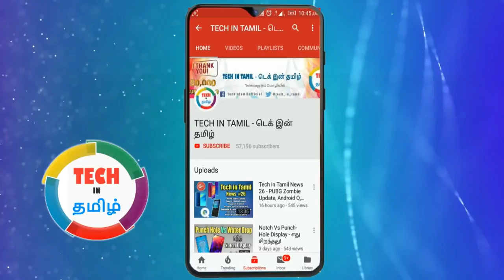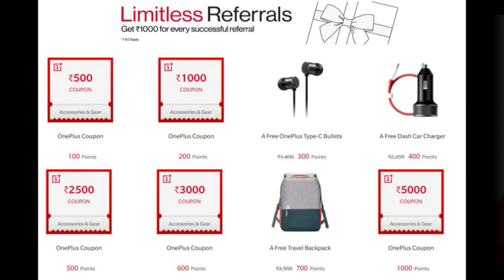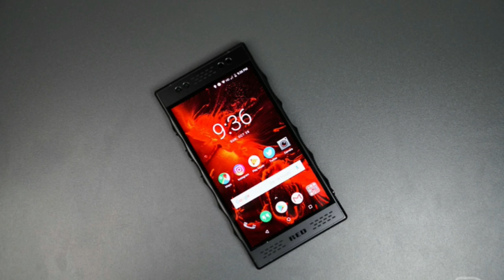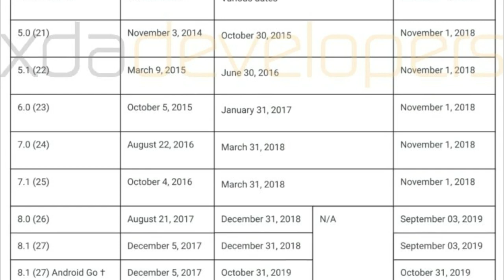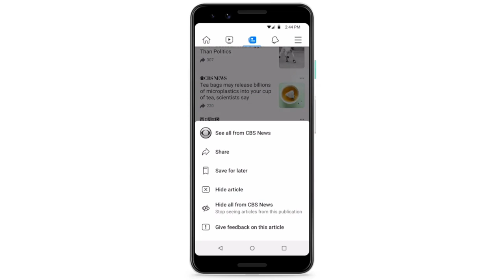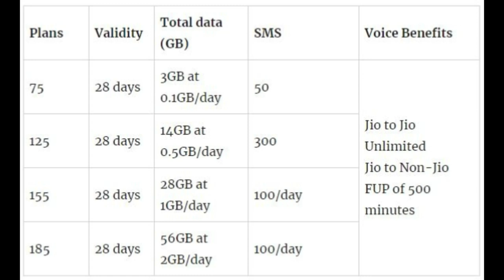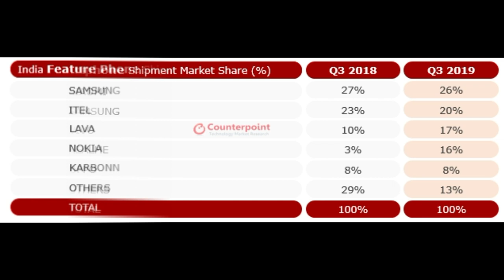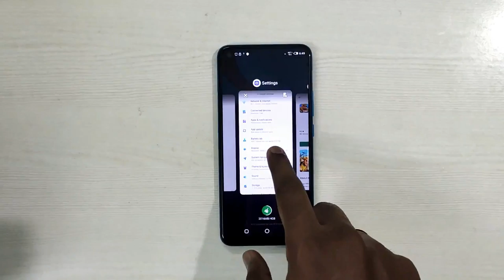Redmi Note 8T, Facebook News, Mediatek 5G Soc, Netflix, Snapdragon 735 &More | Tech In Tamil News 81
Tech In Tamil News 81 features Snapdragon 835, Mediatek 5G Chipset, Facebook News, Redmi Note 8T, Netflix Variable Playback Speed, Red Hydrogen, iPhone XR India, Jio Monthly Plans & More